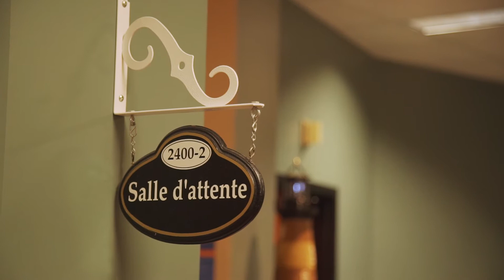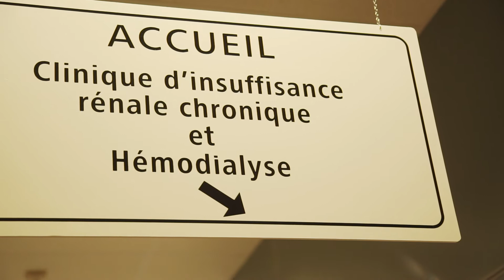Projet Unité d'hémodialyse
M. Claude Perreault, usager de l'Unité d'hémodialyse, témoigne de l'importance de recevoir des traitements à proximité du domicile.